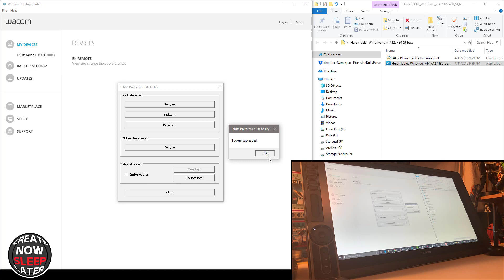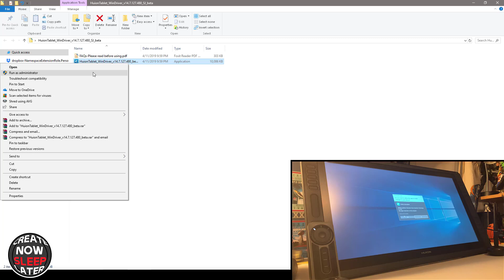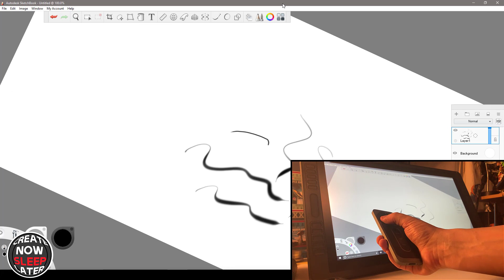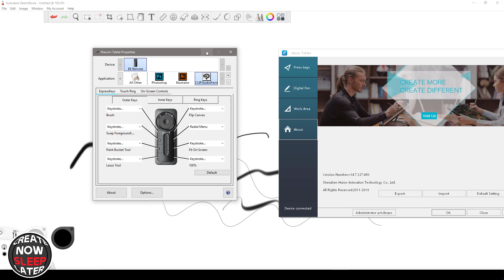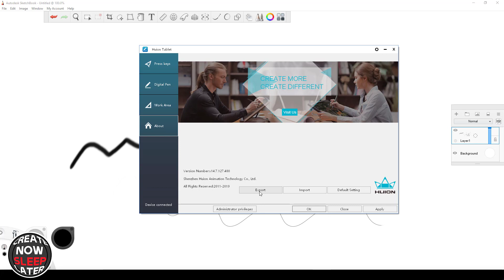Wacom Expresskey Remote and Huion Kamvas Together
I was recently asked how I can use the Wacom Expresskey Remote with my Huion Kamvas devices.  Here is how you do it.

🎒 All My Gear

🎥 Streaming & Content Creation Gear

💻 WorkSpace Setup

🎨 Digital Art Setup

✍️ iPad Digital Art Gear

📱 iPhone Content Creation

🎮 Gaming Setup